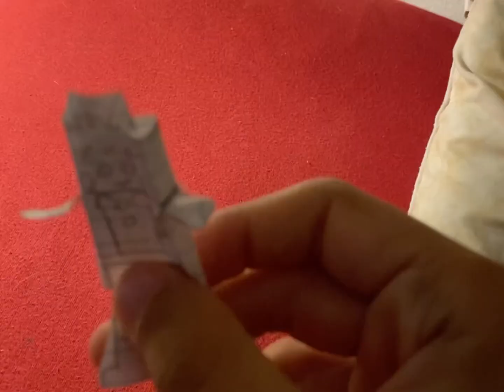LN Meme: Lolbit Ninjago eats a lemon and dies